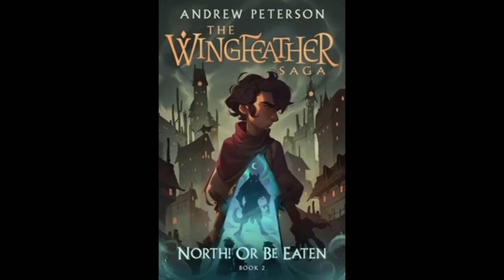2. North! Or Be Eaten: Ch 33 & 34 -The Sundering & -The Watcher in the Shadows